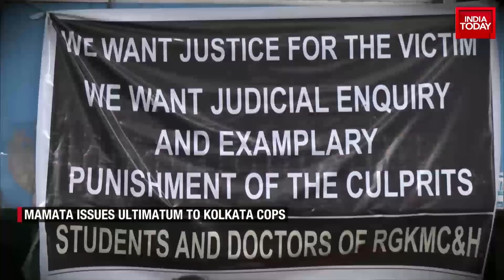Kolkata Rape Horror: Women Doctor Raped & Murdered, Mamata Banerjee Issues Ultimatum To Kolkata Cops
Amid protests over the rape and murder of a 31-year-old woman trainee doctor in Kolkata's RG Kar Medical College and Hospital, West Bengal Chief Minister Mamata Banerjee on Monday gave a stern warning to the police that the CBI would take over the case if the cops could not crack the matter by Sunday (August 18).

Calling the incident "extremely painful" and "shocking", Banerjee said the victim's parents alleged that some inside was also involved in the crime.